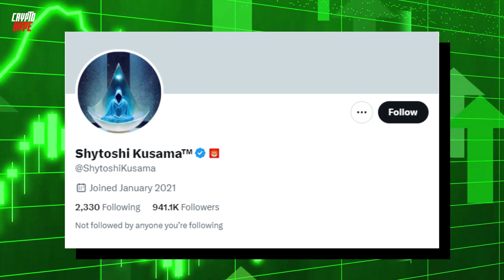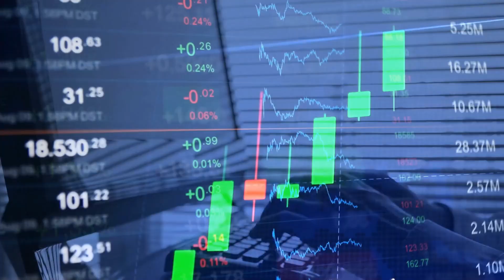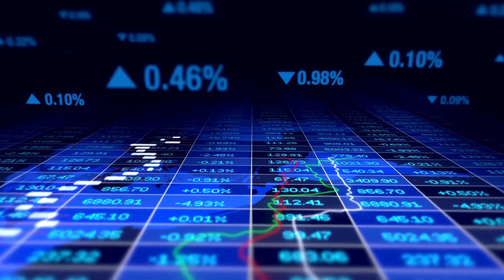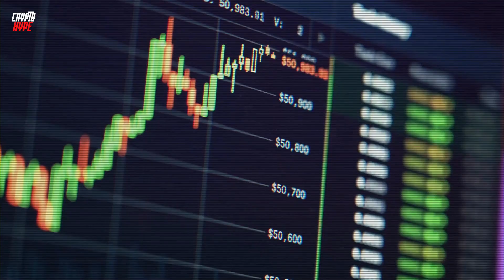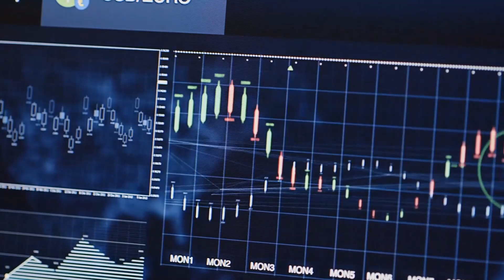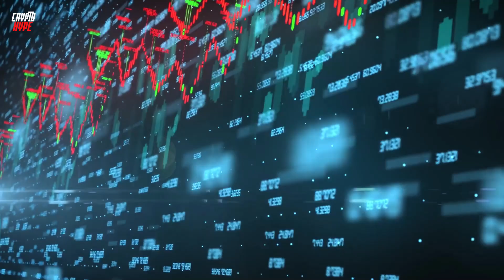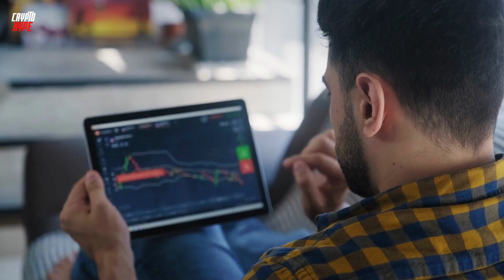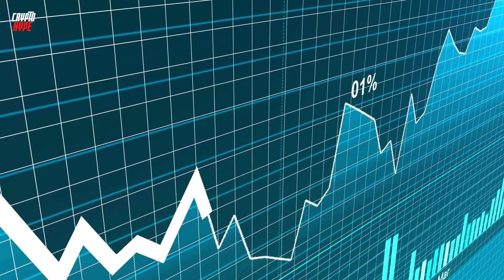2 MIN AGO: THE CEO OF SHIBA INU WITH URGENT MESSAGE FOR SHIB HOLDERS!! - SHIB NEWS TODAY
2 MIN AGO: THE CEO OF SHIBA INU WITH URGENT MESSAGE FOR SHIB HOLDERS!! - SHIB NEWS TODAY

TRADING TOOLS:
🏆 Join MEXC GLOBAL (LOWEST FEES) through this link for the reward. ⬇️